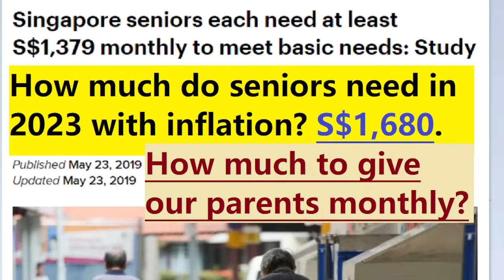How much money do SENIORS need monthly for basic needs? How much are we giving our PARENTS monthly?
Don't depend on wage increases!

Free to play "World of Warships."
Be sure to keep it free to play. ;-)

Grow $100K to $225K in 20 years by doing nothing!
Oh, sexy SA! Oppa AK style!

$2 million in passive income! If AK can do it, so can you!

Lean F.I.R.E. and Barista F.I.R.E. Can or cannot?

To retire by age 45, start with a plan!

Emergency fund. How much is enough?

Retirement drawdown strategy.

Investors "eat crusty bread with ink slowly" for peace of mind.

Passive income equals earned income!
Simple but challenging strategy to become rich!

More passive income than "rich" friends.